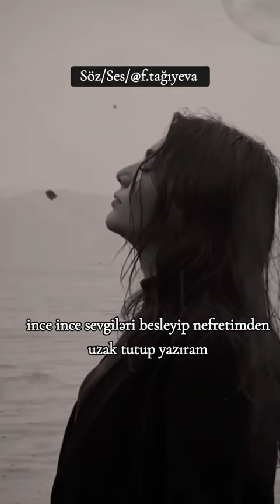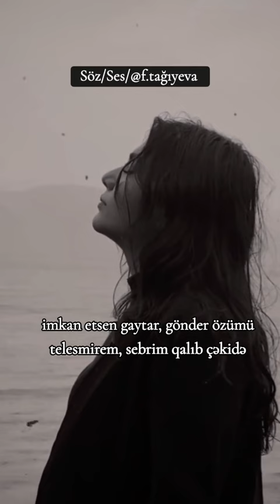FON MUZİK Eliağa.göyçaylı